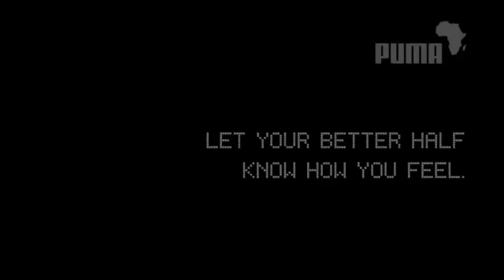Football Hooligans singing Truly, madly, deeply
Soccer football hooli hooligans cascada singing,arena,england